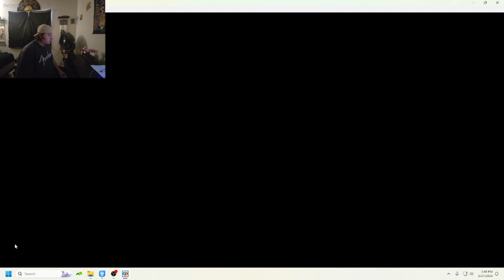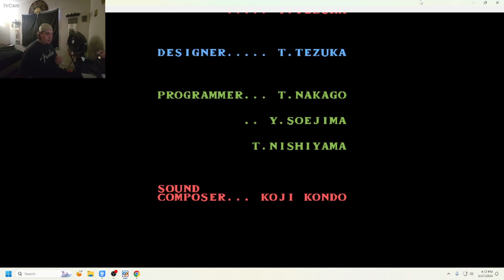Zelda (NES) Remastered. Final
Playing Zelda remastered.
Mesen emulator.